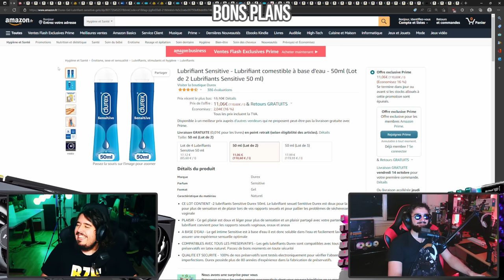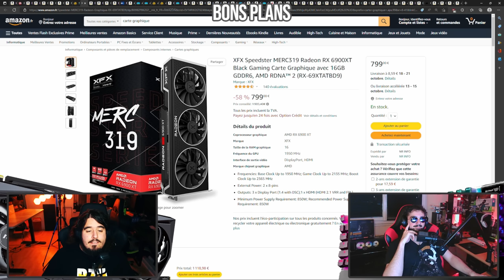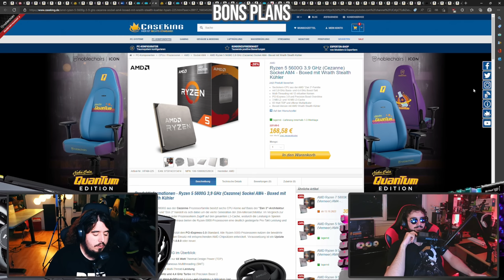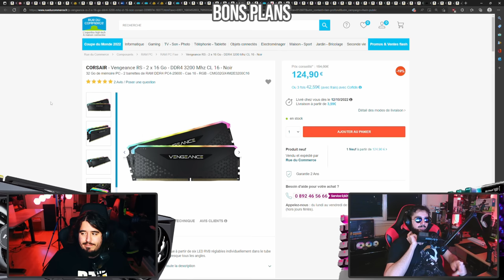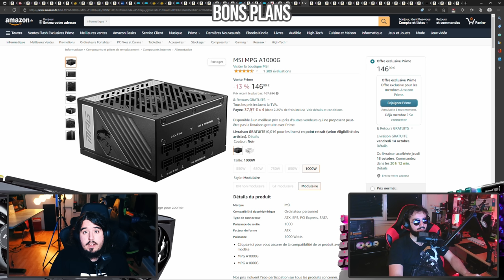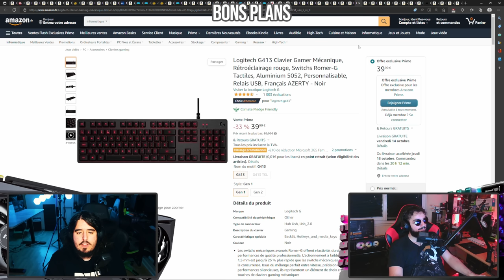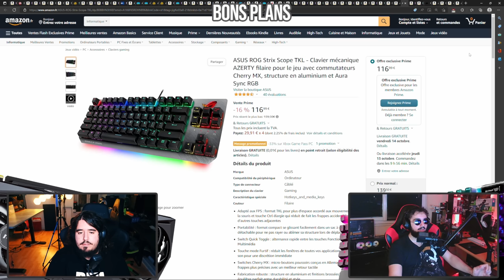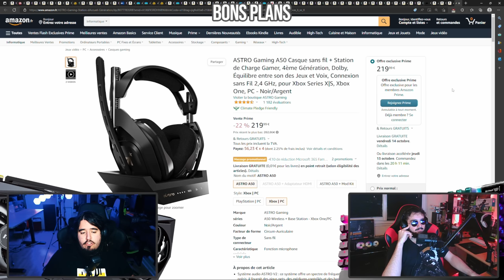Bons Plans #13 : Amazon casse les Prix !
Salut les potes ! C'est les Bon Plan !!

► Pc Portable :

♦ Asus 15" Ryzen 9 6900H / RTX 3080

♦ Legion Lenovo 5 15" 5600H / RTX 3070

► Carte Graphique :

♦ 6700 XT Swft 309

♦ RX 6750 XT XFX Qick319

♦ RX 6800 XFX Speedster

♦ RX 6800 SWFT319

♦ 6900 XT XFX Merc319

♦ RTX 3080 Ti FTW3

♦ RTX 3090 XC3 Ultra

♦ 6950 XT XFX Merc319

♦ RTX 3090 Ti FTW3

► Processeur :

♦ AMD Ryzen 5 4500

► Carte Mère :

♦ B550 Gigabyte Gaming X 2.0

► Stockage / Ram :

♦ SSD M2 WD Black SN770 500 Go

♦ SSD M2 WD Black SN850 500 Go

♦️ SSD M2 Crucial P3 1To

♦️ SSD M2 Crucial P3 1To Pcie 4

♦ SSD M2 Crucial P5 Plus Pcie 4 1to

♦ DDR4 Kingston Fury Beast 3200Mhz

♦ DDR4 Kingston Fury Beast 3600Mhz 16 Go

♦ DDR4 Kingston Fury Beast 3200Mhz 64 Go

♦ DDR4 Kingston Fury Beast 3600Mhz 32 Go

► Refroidissement / Alimentation / Boitier :

♦️ Ventirad Thermal Right Assassin 120 SE

♦️ Ventirad Thermal Right Assassin X120 Se

♦ Aio Nzxt Kraken X73 360mm RGB

♦ Alim MSI 1000W AG

► Périphériques / Setup / Ecran :

♦ Enceinte Logitech Z906

♦ Ecran LG Ultra Gear QHD 27"

♦ Souris Mx Master

♦ Souris Logitech G203

♦ Souris Logitech GPro

♦ Souris Logitech G903

♦ Clavier Logitech G413

♦ Clavier NZXT TKL Hot Swap

♦ Clavier NZXT 100% Hot Swap

♦ Clavier Razer Huntsman

♦ Clavier Corsair K65 Rapidfire

♦ Clavier Asus Strix Scope RX TKL

♦ Clavier Asus Strix Scope TKL

♦ Clavier Logitech G915

♦ Clavier Logitech G915 TKL

♦ Clavier Asus Strix Claymore II

♦ Casque Corsair HS65

♦ Casque Astro A40

♦ Casque Astro A50

Timecode :

00:00 INTRO
01:40 BEST BON PLAN
03:04 PRÉMONTÉ
04:13 PC PORTABLE
06:20 CARTES GRAPHIQUES
12:04 PROCESSEURS
15:33 CARTE MERE
16:51 STOCKAGE
20:28 RAM/REFROIDISSEMENT/ALIM
26:20 PÉRIPHÉRIQUES
44:54 OUTRO